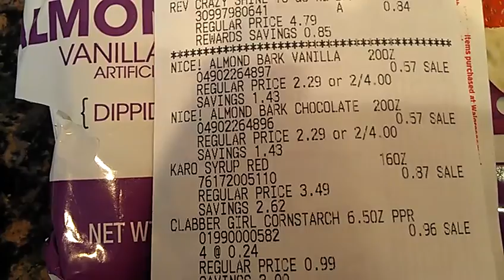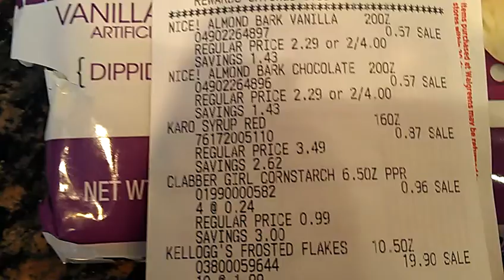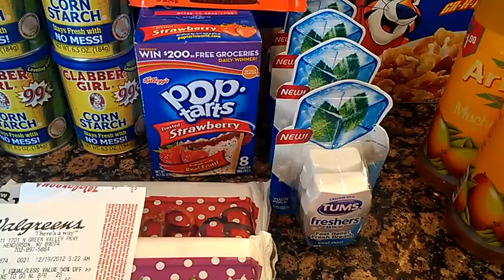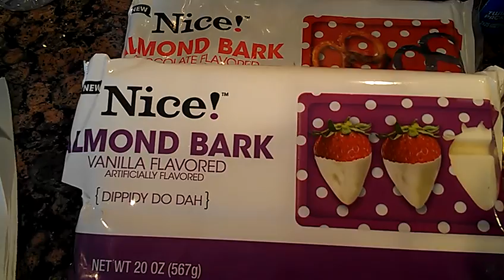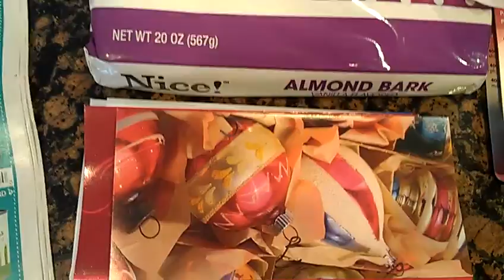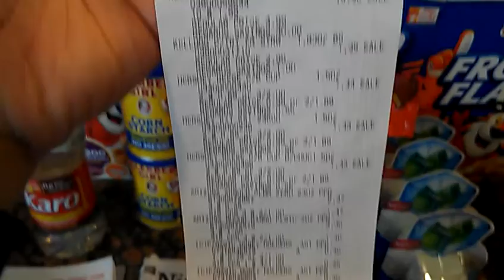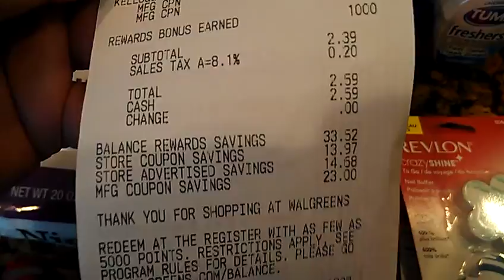Walgreens Haul 12/19/12 - $0.49 Frosted Flakes + More Clearance HAUL!!!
Hi Everyone!